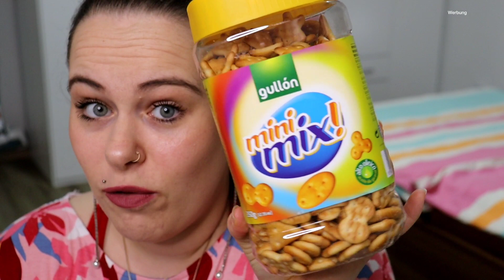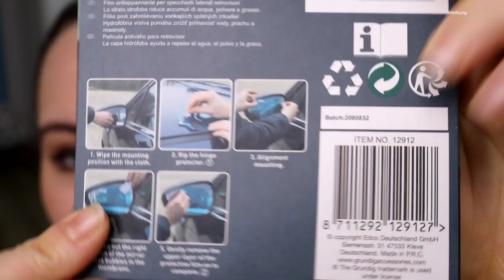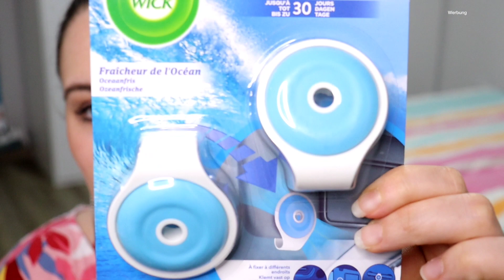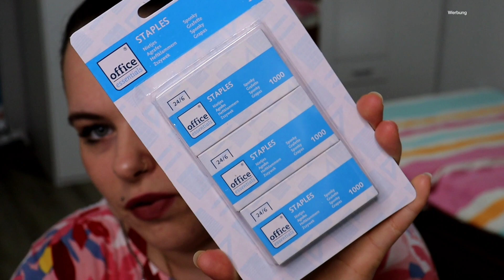Action hat jetzt 2000 Stores | Action Neuheiten Februar | Typisch Lisa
Action feiert  2000 Stores 🥳🥳🥳
Auch ich durfte mich über eine Neueröffnung in meiner Nähe freuen und das heisst für euch mehr Action Hauls 😍

Wenn dir das Video gefallen hat würde ich mich über ein nettes Kommentar und einen 👍🏻 freuen ❤️

📧Für seriöse Anfragen:
VIVA VIDEO, YouTube Mediathek